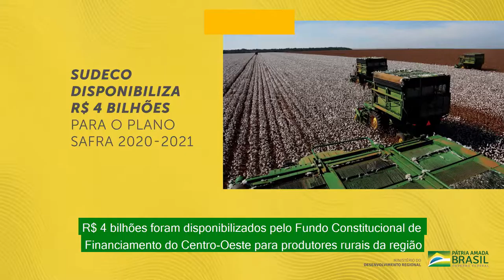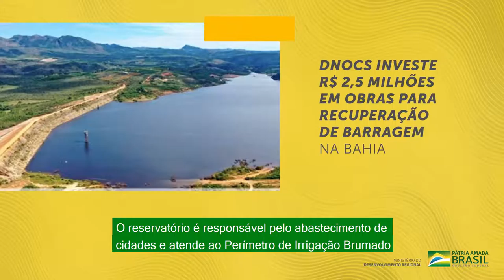Governo Federal | Destaques das ações da semana: De 13 a 17 de Julho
Ações do Governo Federal através do Ministério do Desenvolvimento Regional.

Créditos do Vídeo: Ministério do Desenvolvimento Regional